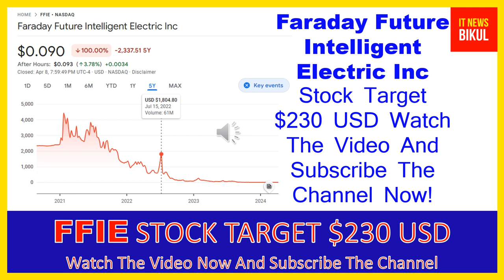FFIE Stock - Faraday Future Intelligent Electric Inc Stock Breaking News Today | FFIE Stock Target